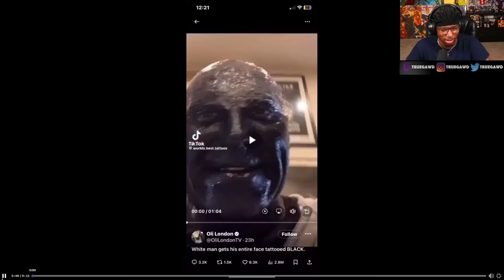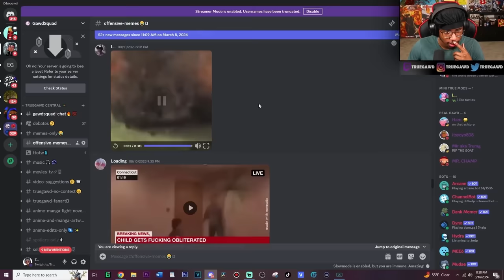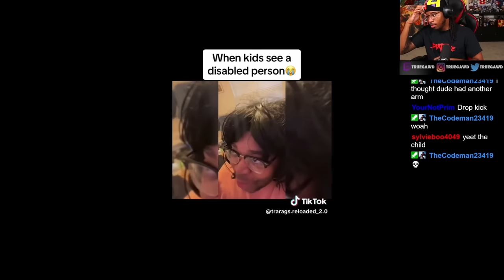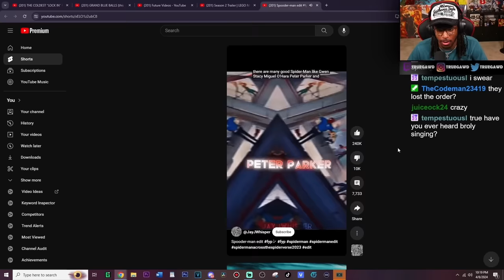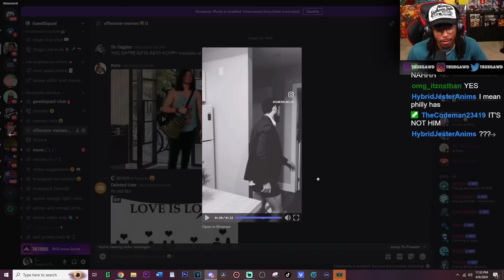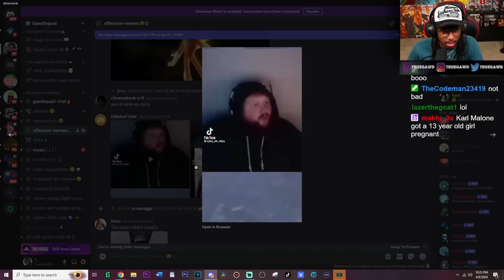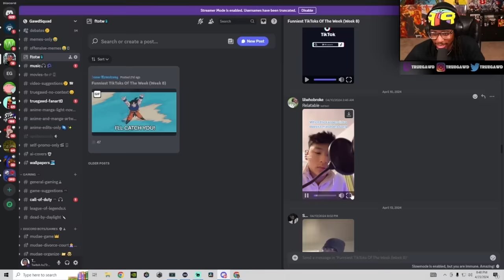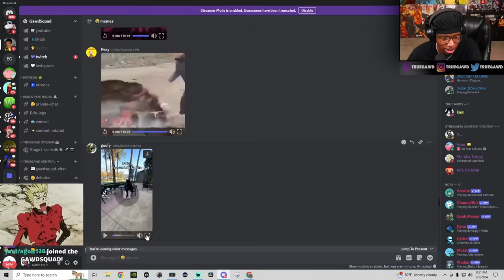EXTREME DON'T LAUGH CHALLENGE (extremely offensive meme compilation)